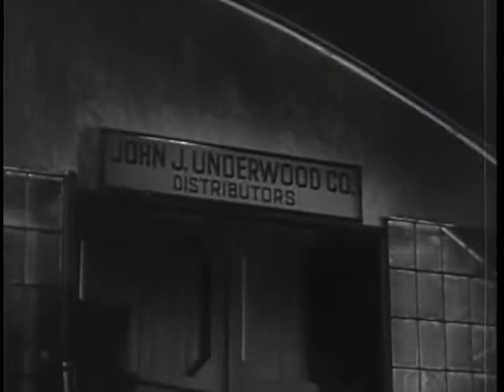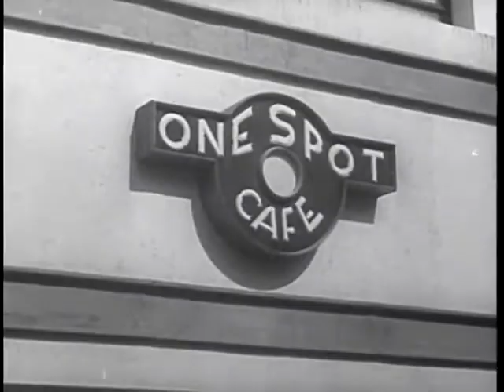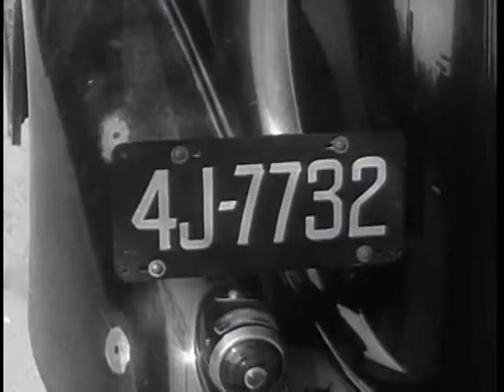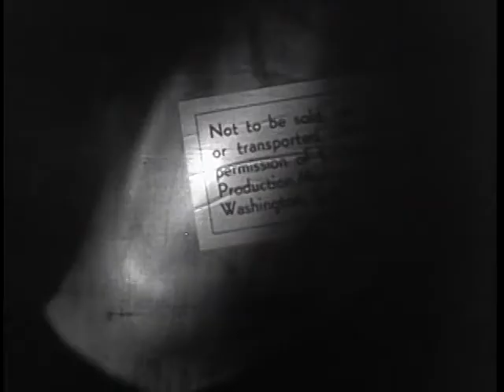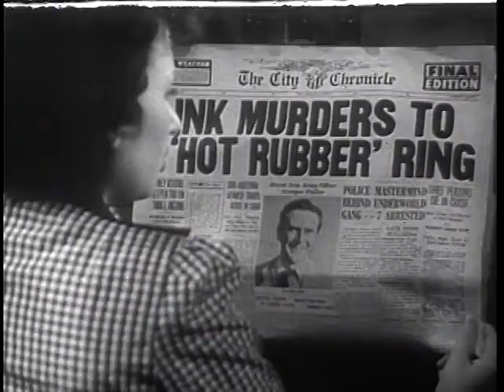x marks the spot (1942)